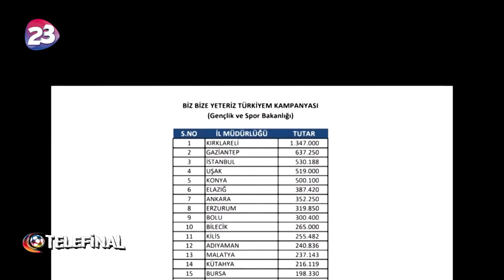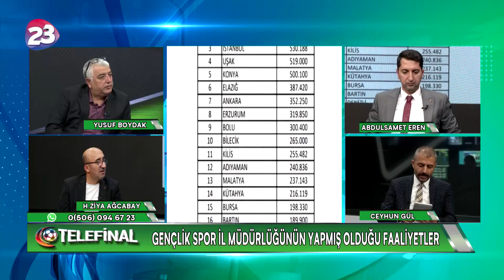TELEFİNAL / 13.10.2020 / ELAZIĞ GENÇLİK VE SPOR İL MÜDÜRLÜĞÜNÜN FAALİYETLERİ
CEYHUN GÜL'ÜN MODERATÖRLÜĞÜNÜ YAPTIĞI TELEFİNAL PROGRAMININ KONUKLARI;

ABDULSAMET EREN / ELAZIĞ GENÇLİK VE SPOR İL MÜDÜRÜ
YUSUF BOYDAK /SPOR YORUMCUSU
HALİS ZİYA AĞCABAY / SPOR YORUMCUSU